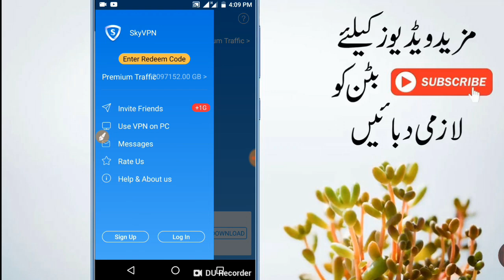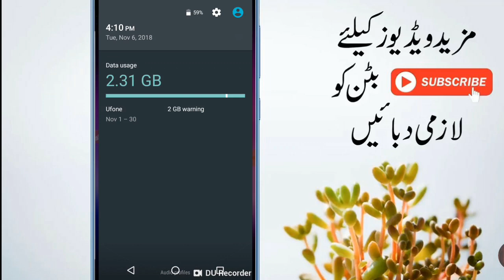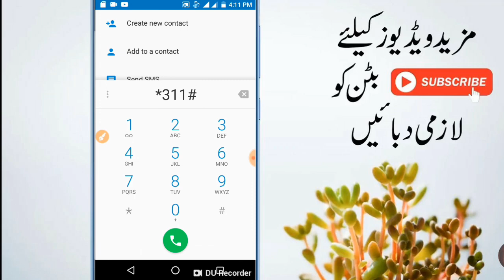Telenor facebook and whatsapp internet package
Telenor facebook and whatsapp free without balance | Telenor laya free WhatsApp & Facebook